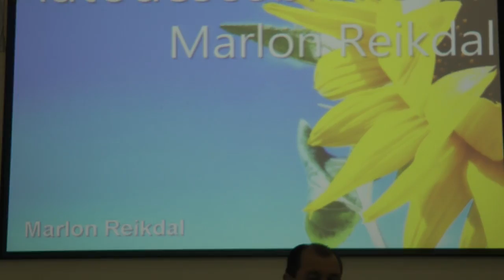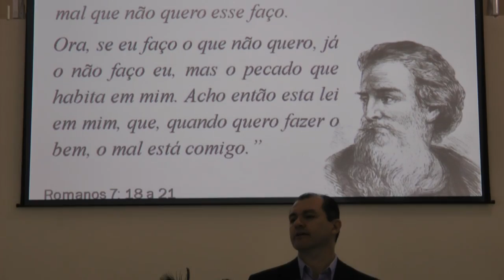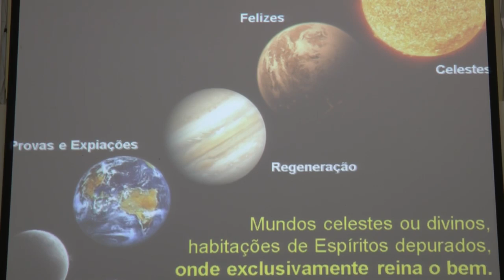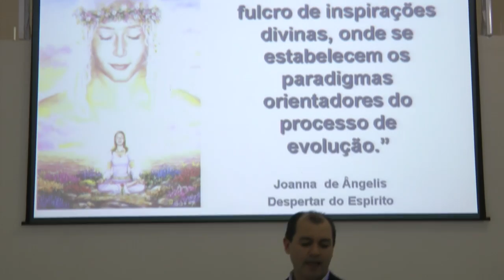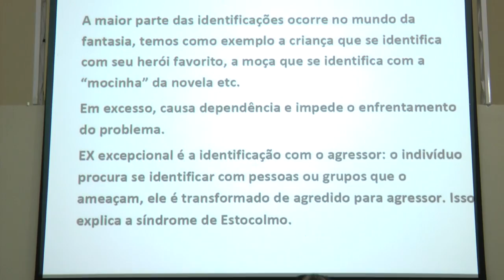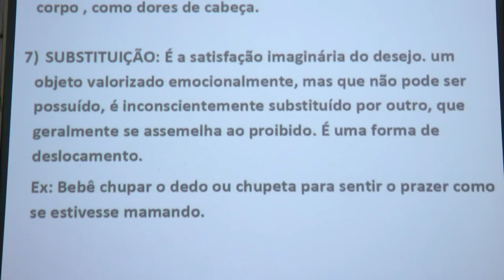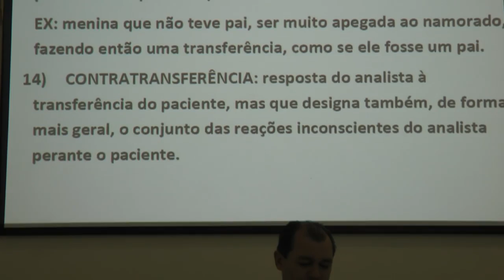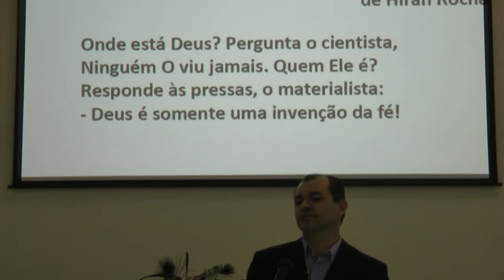Consciência Familiar 2-6 Mecanismos de Defesa do Ego HD 2016 Nazareno Feitosa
Seminário Consciência Familiar parte 2-6: Mecanismos de Defesa do Ego HD com Nazareno Feitosa na COJEREME 2016, BH.